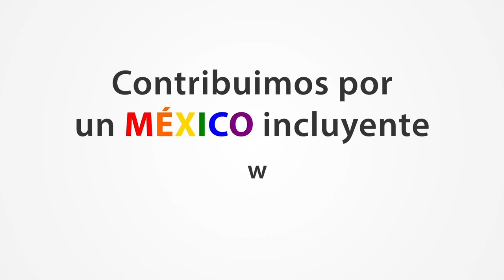PRODECON DEFIENDE TUS DERECHOS | Orgullo2020 🏳️‍🌈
En PRODECON defendemos los derechos  de los contribuyentes mexicanos que forman parte de la comunidad LGBT+.
Contribuimos por un México incluyente.